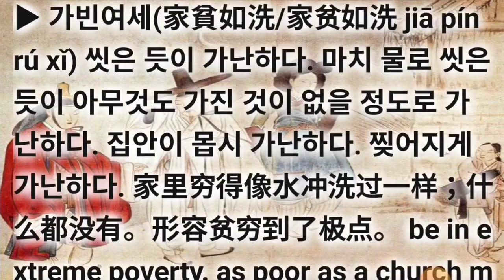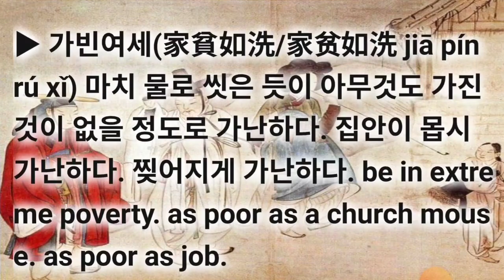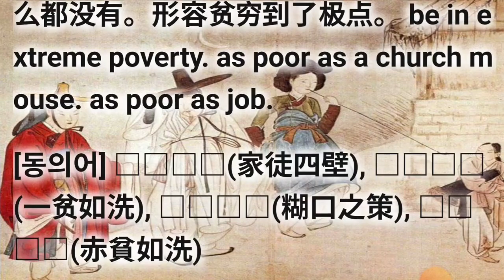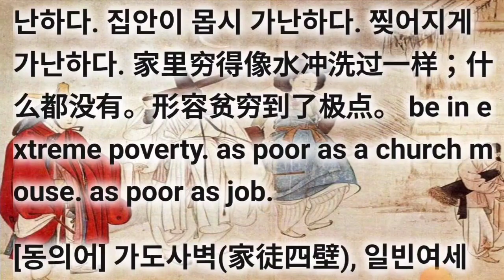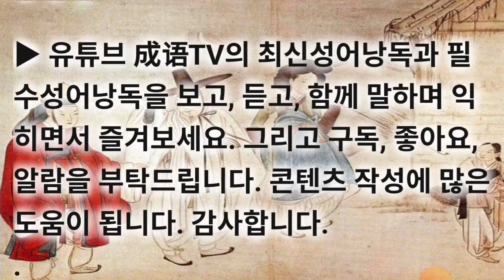가빈여세(家貧如洗/家贫如洗) Ga bin yeo se 기억력향상게임 기초사자성어 필수고사성어 동의어/유사어는 최종화면 좌측링크로 계속 Go 하셔요. 바탕그림은 누구의 작품일까요?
기초사자성어 필수고사성어 가빈여세(家貧如洗/家贫如洗) Ga bin yeo se

기억력 강화를 위해 후반부에  간단한 게임으로 기억력 향상을 위한 공짜 e영양제를 제공하오니 맞고 가세요. 동의어/유사어는 최종화면 좌측링크로 계속 Go 하셔요. 바탕그림은 누구의 작품일까요?

▶ 家 집 가 贫 가난할 빈 如 같을 여 洗 씻을 세

▶ 가빈여세(家貧如洗/家贫如洗 jiā pín rú xǐ) 씻은 듯이 가난하다. 마치 물로 씻은 듯이 아무것도 가진 것이 없을 정도로 가난하다. 집안이 몹시 가난하다. 찢어지게 가난하다. 家里穷得像水冲洗过一样；什么都没有。形容贫穷到了极点。 be in extreme poverty. as poor as a church mouse. as poor as job.

▶ [출전] 元 秦简夫《剪发待宾》：“小生幼习儒业，颇读诗书，争奈家贫如洗。”

[예문] 在旧社会，父亲找不到活干，家贫如洗，全家生活无着落。

[동의어] 가도사벽(家徒四壁), 일빈여세(一贫如洗), 호구지책(糊口之策), 적빈여세(赤貧如洗)

[반의어] 가급인족(家给人足), 풍의족식(丰衣足食), 금의옥식(锦衣玉食), 인수년풍(人寿年丰)

▶ 관련 성어의 상세 내용은 유튜브에서 《성어tv.관련성어》로 검색해 보셔요. 수고하셨습니다. 최종화면의 좌측 링크를 통해 《가빈여세》의 동의어와 유사어를 쭈~욱 탐구해 보셔요. 복습을 위해 한번더 갑니다.

cf. 가난 = 가빈여세 가도사벽 애동수아/애아수동 인기애아 기한교박